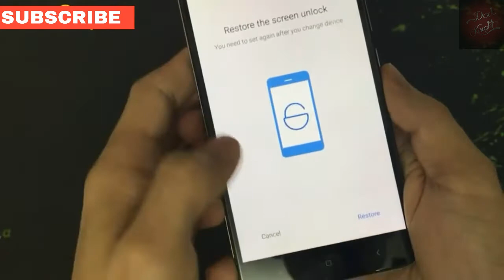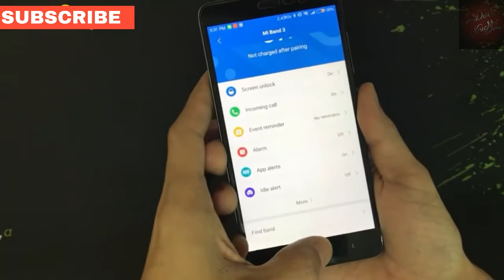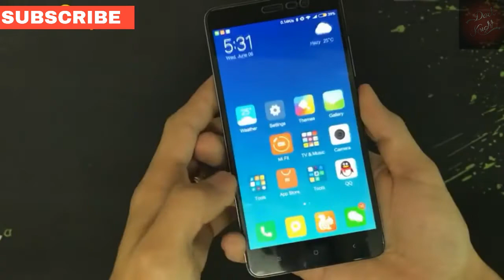MI band 3 unboxing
Mi band
Mi mew band

ATTENTION 🇮🇳

If you are the producer or owner of this song and you want it to be Removed,them let me know and send me a pm and I will remove it